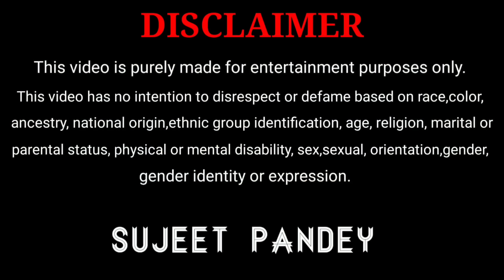अंकिता मेरा साथ कभी मत छोड़ना